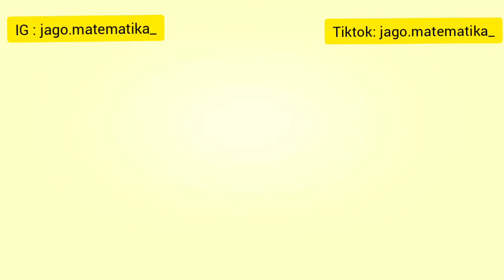SOAL LIMIT FUNGSI TRIGONOMETRI KELAS 12 - SPESIAL SOAL UTBK PART 2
limit biasanya digunakan untuk menyatakan sesuatu yang nilainya mendekati nilai tertentu. Misalnya  saat menentukan nilai tak hingga, yang berarti angka sangat  besar dan nilainya tidak dapat dipastikan.

Limit menjelaskan suatu fungsi jika batas tertentu didekati. Jika suatu fungsi tidak terdefinisi titik tertentunya, maka anda bisa mencari nilai yang mendekatinya dengan menggunakan limit. Pembelajaran limit memang tidak lepas dari fungsi dan aljabar.

Limit suatu fungsi merupakan salah satu konsep mendasar dalam kalkulus dan analisis, tentang kelakuan suatu fungsi mendekati titik masukan tertentu. Fungsi mempunyai variabel yang bila disubstitusikan suatu bilangan akan menghasilkan nilai tertentu. Supaya lebih paham, anda perlu untuk memahami contoh soal limit fungsi.

Berikut ini contoh soal limit fungsI trigonometri beserta cara penyelesaiannya.